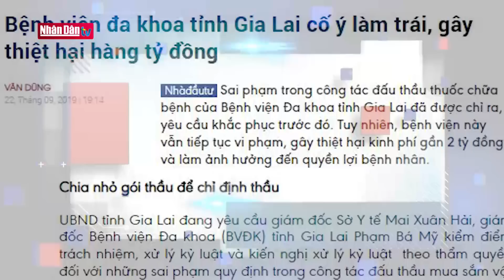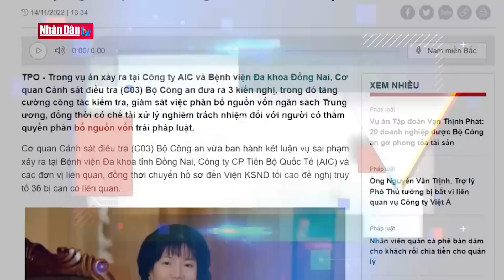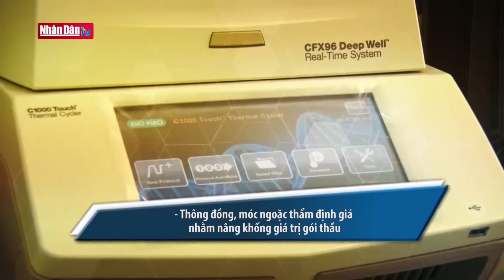Những vụ án đình đám liên quan đến đấu thầu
Những vụ án đình đám liên quan đến đấu thầu | Truyền Hình Nhân Dân
1. Dự Báo Thời Tiết Hôm Nay